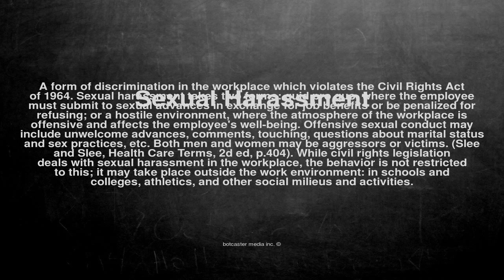Medical vocabulary: What does Sexual Harassment mean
What does Sexual Harassment mean in English?